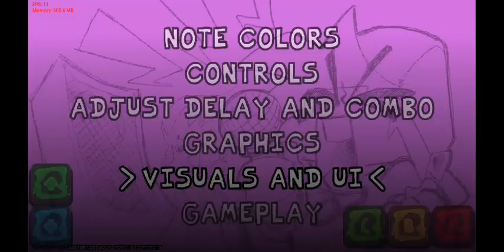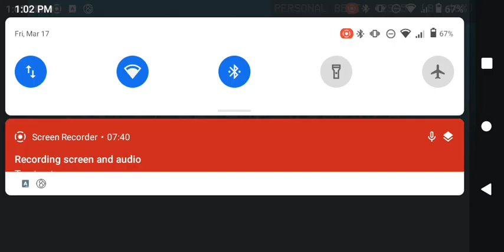fnf attack of the killer beast challenges 2